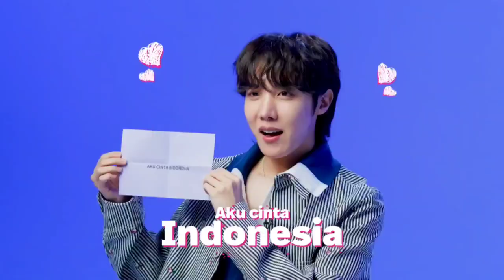Disney+ Hotstar Kurang dari satu minggu lagi sampai bisa bertemu j-hope di Disney Plus Hotstar ID!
jhopeeeeeeeeeeeeeeeeeeeee